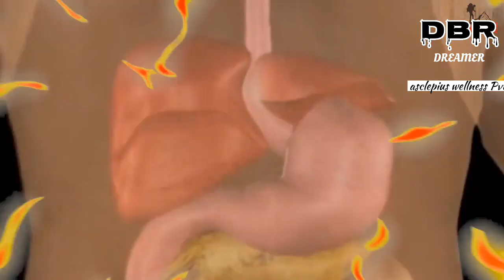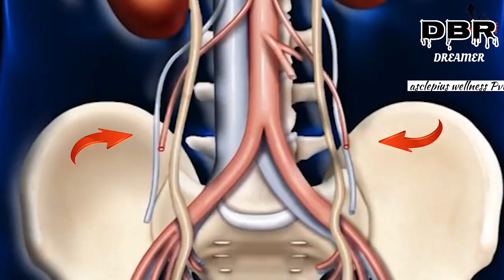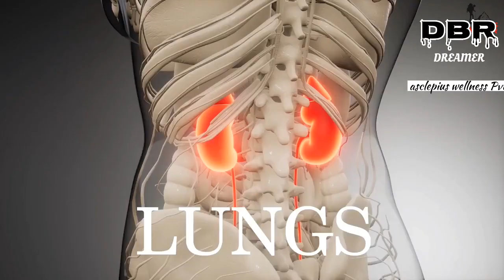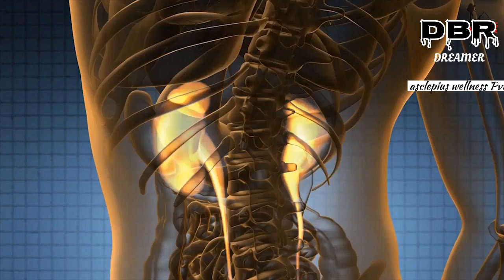देखिए खाने में लोग किस प्रकार विकसित कैमिकल मिलाए जा रहे हैं दूध में डीएपी और डिटर्जेंट डाल रहे हैं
DBRDreamer8084

 𝑴𝒀__𝑵𝑨𝑴𝑬__𝑷𝑨𝑾𝑨𝑵 𝒀𝑨𝑫𝑨𝑽
𝑴𝒀 𝑪𝑶𝑴𝑷𝑨𝑵𝒀 __𝑨𝑾𝑷𝑳
𝑫𝑰𝑹𝑬𝑪𝑻𝑶𝑹____𝑺𝑨𝑵𝑱𝑬𝑬𝑽 𝑲𝑼𝑴𝑨𝑹__
𝐦𝐨𝐭𝐢𝐯𝐚𝐭𝐢𝐨𝐧𝐚𝐥 𝐬𝐩𝐞𝐚𝐤𝐞𝐫 𝐚𝐥𝐥 𝐚𝐰𝐩𝐥 𝐟𝐢𝐠𝐡𝐭𝐞𝐫

jay ho awpl fighter team and AWPL foundation for allfarmer and all pecent
foodawpl plan
awpl product